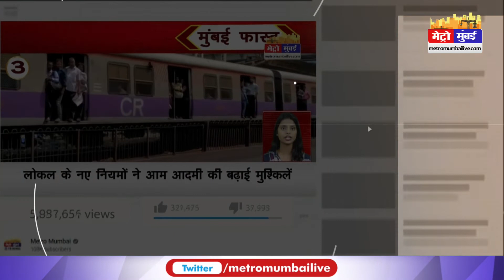शिंदे भाजपा सरकार कल करेगी मंत्रीमंडल का विस्तार | Metro Mumbai